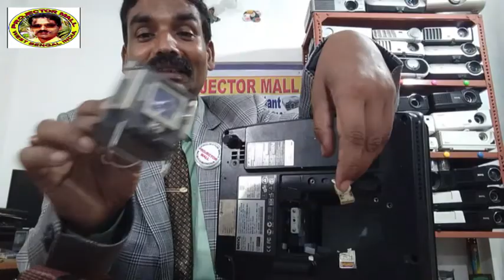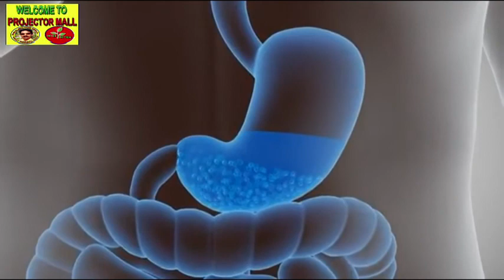Learn | Projector - Full Services -Training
प्रोजेक्टर पूर्ण सेवा प्रशिक्षण सीखें | Learn Projector Full Services Training. Today we will know about Learn Projector Full Services Training and some topics on Projector,Projector Shopping ,  Projector Repair training,
Projector information, Learn Projector Full Services Training,
Projector Shopping from PROJECTOR MALL for Best Service,
Projector information from PROJECTOR MALL,
BenQ MP515p Full Service Training,
PROJECTORMALL, ENTER BETTER. If you Learn Projector Full Services Training then you can earn more income . So please Learn Projector Full Services Training sitting at home with God gifted PROJECTORMALL and ENTER BETTER Channel . please comment me on this video Learn Projector Full Services Training.Projector BenQ MP515p Full Service Training
Projector Shopping
Projector Repair training

SHORT STORY ABOUT : PROJECTOR MALL :
                PROJECTOR MALL is GOD Gifted.
it was started with zero capital in 1994. So our Target concept is
Your success is our aim, Sure success with our name, that is PROJECTOR MALL.
Our Health is our real wealth, Our Life is a only one Chance so
Prevention is better than cure, Man can do everything so our mainly
Awareness on Your Health & Wealth care management plan. So if you Follow
PROJECTOR MALL Channel then you would be Healthy & Wealthy with our
Succsessful Concept. So Be Healthy by Daily using AMRIT OF KOLI YUG
Any Disease one Solution, Naturally Formulation by God gifted PROJECTORMALL.
 So Planning for Healthy Living Live Strong By Successful Organic Cultivation
 with us. And Be Happy Because We can Give You Opportunity to become a
millionaire by working honestly Sitting at home online without investment.
So Contact
For Details Check in GOOGLE: "PROJECTOR MALL". THANK YOU , GOD IS GOOD.

Thanking you, Devabrata Adhikary, Proprietor of PROJECTOR MALL from
 District of Coochbehar West Bengal India pin 736179